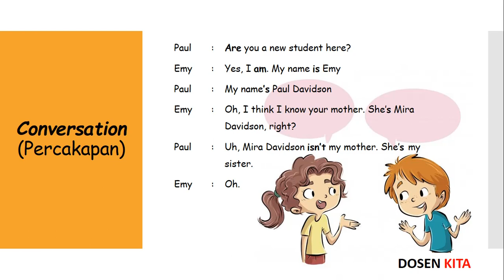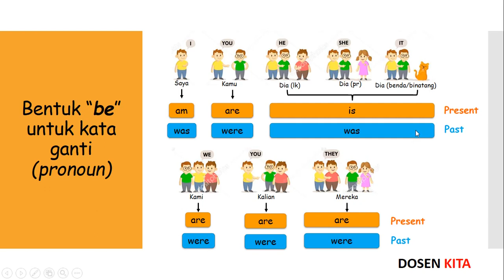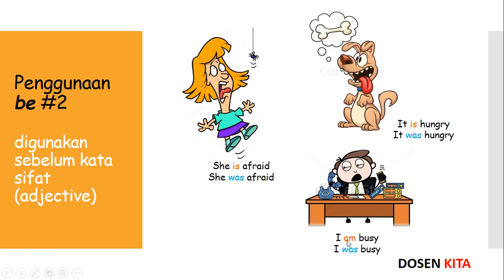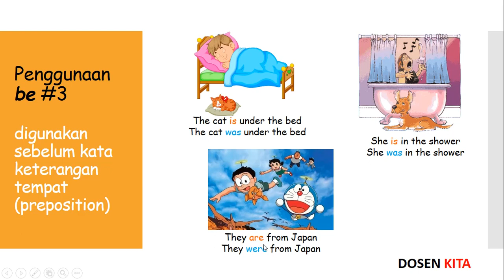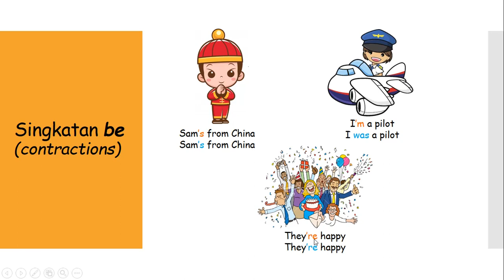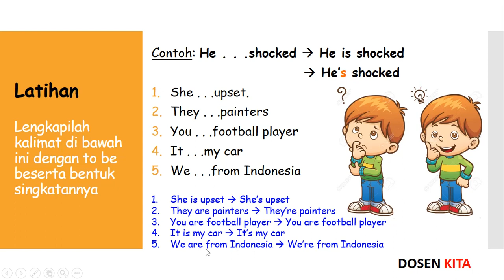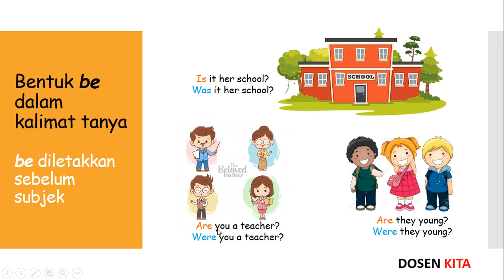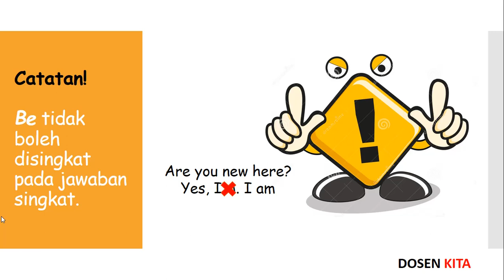Penggunaan To Be dalam Bentuk Present & Past